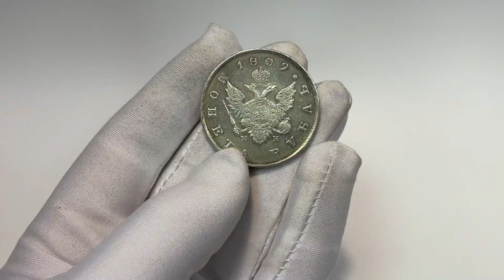1 Рубль 1809 СПБ МК Отличная сохранность в Штемпельном блеске #49